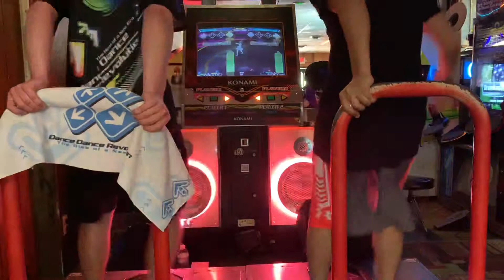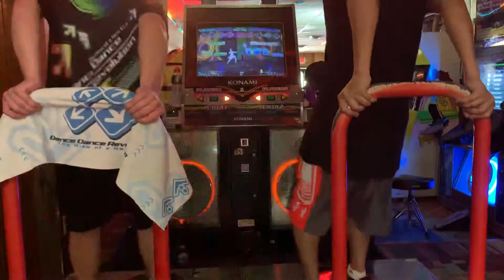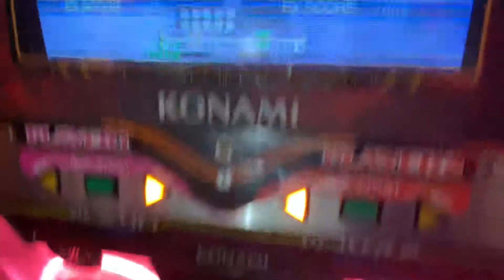[DDR A] Wadatsumi / 海神 Expert 16 744k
Well that hurt.
Saurus person on the left.